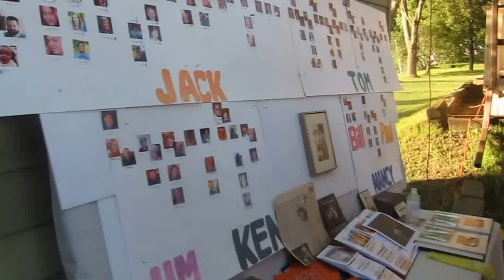Estlund Reunion 2015 -- Family Tree